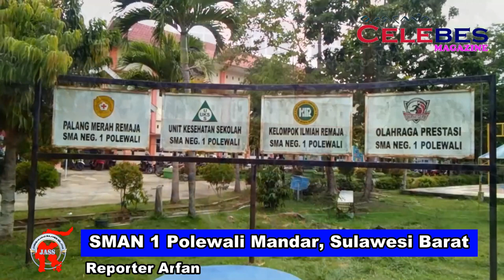Begini Penerimaan Siswa Baru Sistem Jalur Sonasi SMAN 1 Polewali, Kabupaten Polman,Provinsi SulBar